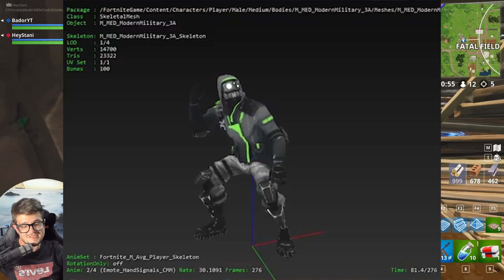😱 *NEU* CHINA Version hat ALLE neuen SKINS LEAKED | Fortnite Season 5 Skins Deutsch German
Fortnite Season 5.1 China hat das neue Update leaked und alle Skins, Gleiter, Spitzhacken sind jetzt bekannt.

► Social Media ◄

► Die Lauchboys ◄